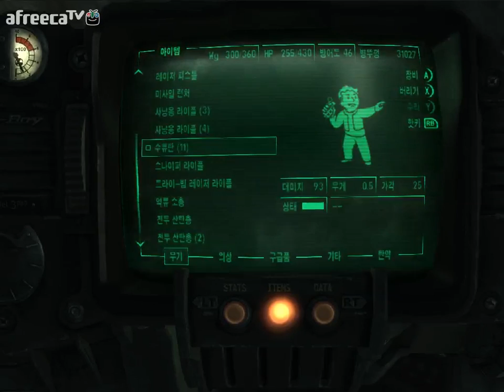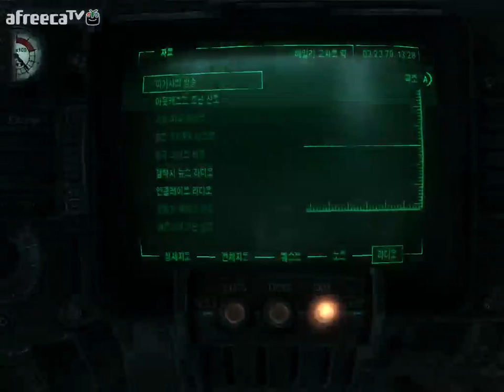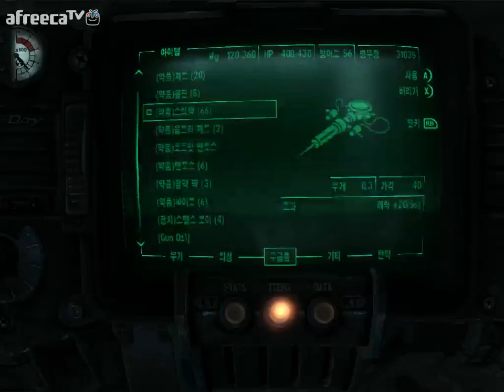검은네로] 폴아웃3 -핵전쟁이후 101의 영웅- [95]